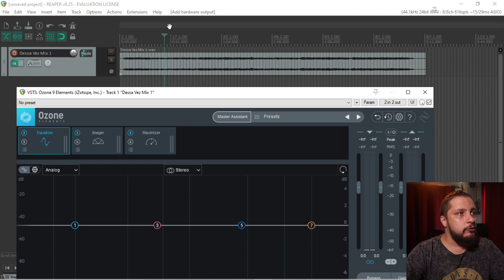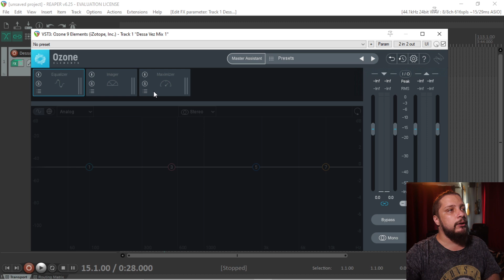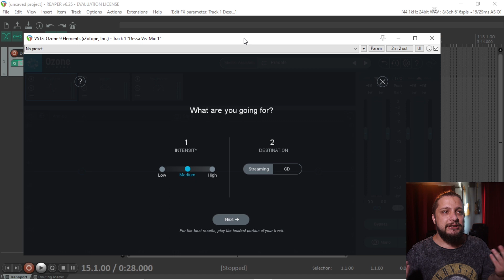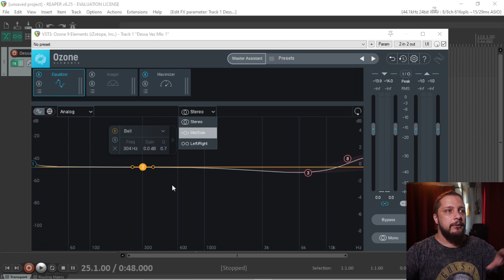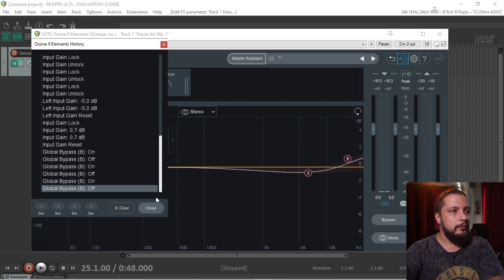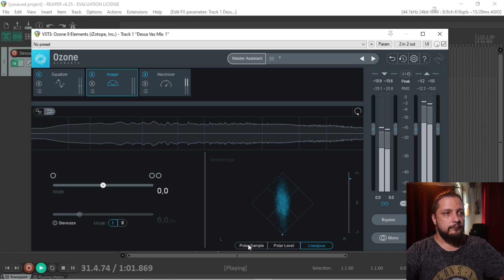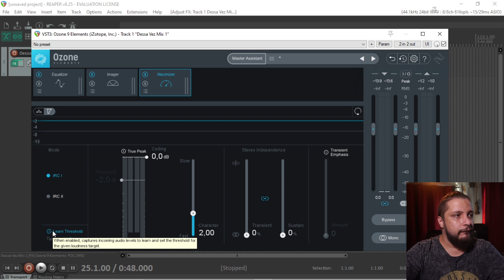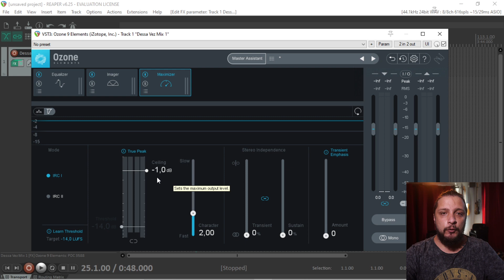Como usar o Ozone 9 Elements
Hoje trago pra vocês um vídeo onde eu explico TUDO, parametro por parametro, do OZONE 9 ELEMENTS.
Mostro cada um dos botões e configurações disponíveis nesse Plugin Incrível.